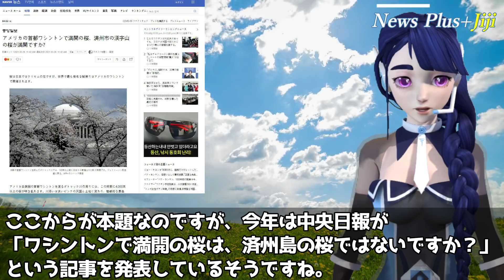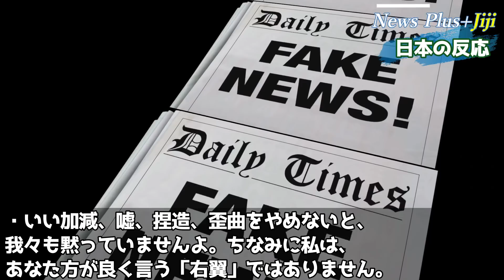【韓国の反応】「はい論破」「米国ソメイヨシノは韓国産」度が過ぎる歴史歪曲に世界が失笑…完膚なきまでに論破されたソメイヨシノ韓国起源説、今年は米国桜を標的に理論武装するもあえなく撃沈「これが現実」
■目次
・雑感：11:28

✅【韓国の反応】日本ガン無視、韓国政府の公式見解を抹消されたお隣が面子を潰され逆ギレる事態に「こうなったら海外の日本資産を差し押さえるしかない」
✅【韓国の反応】韓国外相「茂木外相に会いたい！但し日本側の誠意ある謝罪が前提だ」度が過ぎる韓国政府の要請に日本人大激怒「エイプリルフールかよ」「謝れば99％解決されるってなに？」
✅【韓国の反応】衝撃「中国は日本の米軍基地を攻撃する！」米軍の台湾防衛シミュレーションに世界が衝撃！その隙に北朝鮮南進で文大統領の狙い通りに？三峡ダム爆破カードも
✅【海外の反応】「日本ありがとう！」フィリピンが大量の中国船に蹂躙されついに戦闘機出撃へ！艦隊も増派し南シナ海へ派遣「日本も見習って」「今のフィリピンは明日の尖閣」
✅【韓国の反応】自業自得！上から目線で麻生太郎を蹴りつけた韓国政府、通貨危機目前で日韓通貨スワップ再締結を望む陳情の声が政府関係者から激増中「日本は助け舟を」「全然お金が無いんです」
✅【韓国の反応】資産大蒸発！VWの一言に韓国大混乱！後頭部殴られ息絶え絶えに…相次ぐ「バッテリー自給宣言」事実上の韓国包囲網完成でお仲間中国も敵側に「もはやこれまで」
✅【韓国の反応】日韓関係消滅必至！文大統領米に「改善努力」宣言も裏で日本企業十数社に自称元徴用工賠償請求を全力で始動「すでに賽は投げられた」
✅【海外の反応】米中外相初会談で中国王毅らが米に暴言＆持ち時間大幅超過で米激怒「ちょっと待て」習近平主席へのパフォーマンスもやり過ぎ感満載でメディアドン引きコンビで謝罪必至「メディア退出からが本番」
✅【海外の反応】中国痛恨の社説を全訳「お願いしてやる！日本はこちらへ寝返って…」日韓へ自己矛盾連発！その特大ブーメランに世界が騒然「本当に大国なのか」強固過ぎた日米同盟についに取り乱す
✅【韓国の反応】「はい課税」日韓紛争また勃発！ＷＴＯ規則通り韓国産炭酸カリウムに日本が反ダンピング課税を賦課「嫌なら売ってもらわなくていい」

Writer：華盛頓
Video creator:yaya
Staff：Tzakudama、hana